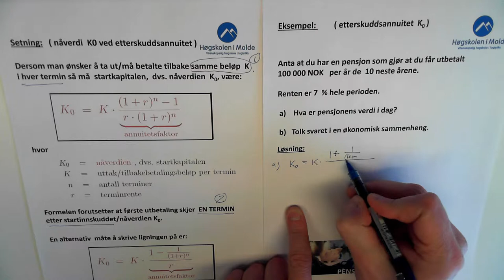06-K-10 K_0 ved etterskuddsannuitet, eksempel